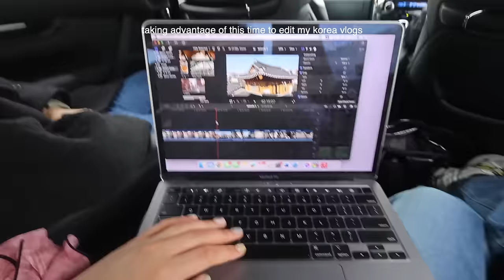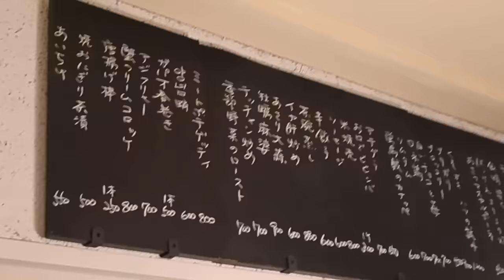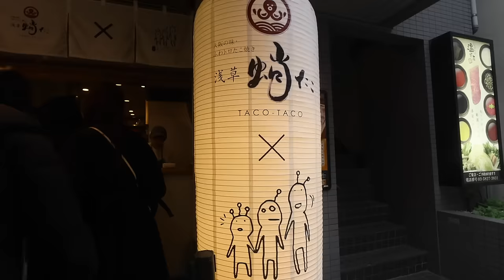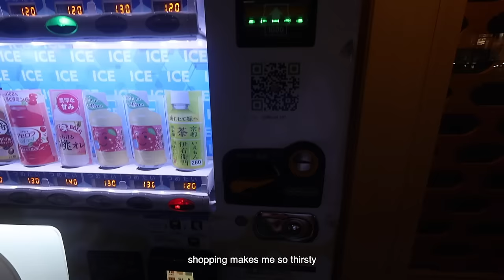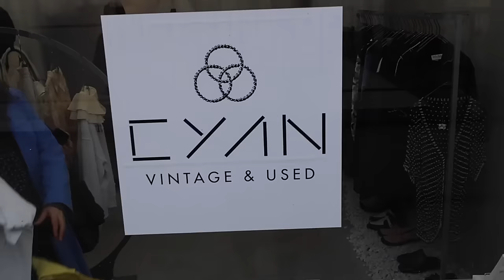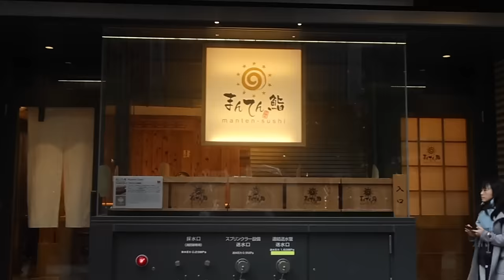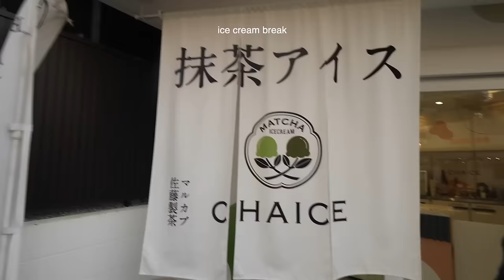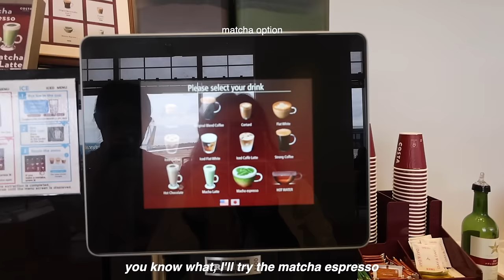5 days in Tokyo ๋࣭ ࣪ ˖🎐🍵⋆°🍡°⋆. ࿔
hello hello ♡ sorry I’m a bit late this week, but I am back on schedule after today

this is a longer video, so grab a snack hehe Tokyo never disappoints; whether it’s food, shopping or sightseeing! hope you love it and as always please let me know if you have any questions ꒰ᐢ.   ̫ .ᐢ꒱